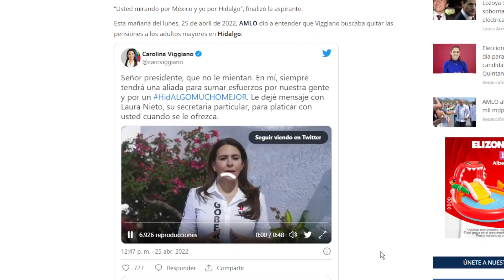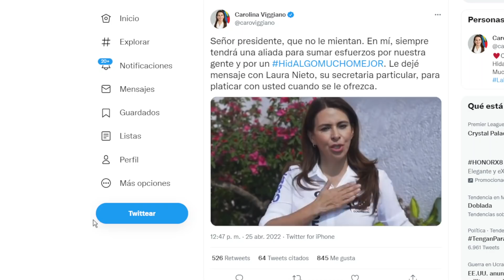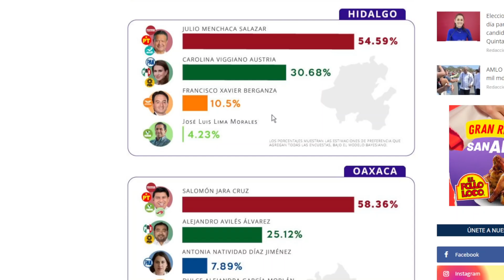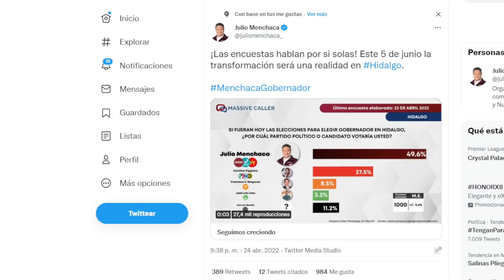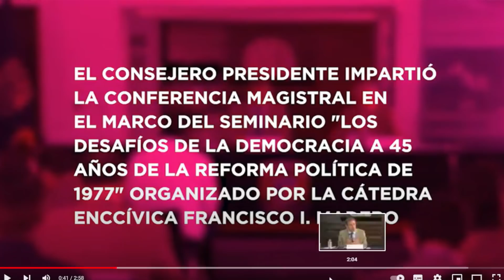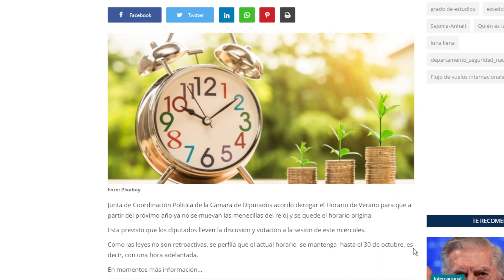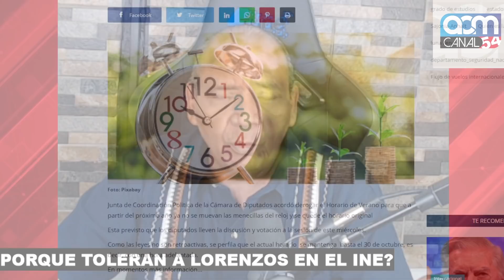EL INTOCABLE LENCHO Y SUS DEFENSORES!!! LA SUBCOMISIÓN NI SIQUIERA HA SESIONADO, LOS MOTIVOS?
SE RELACIONA BIEN CON EL PRIAN, PERO TAMBIÉN CON MORENA?